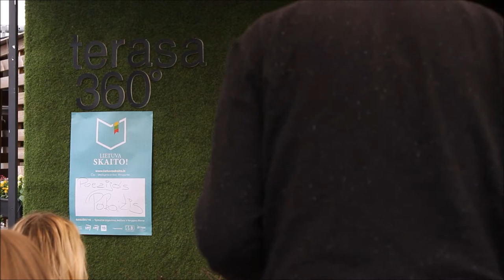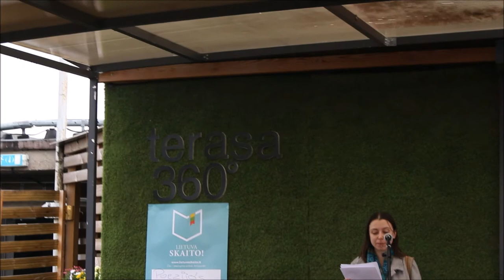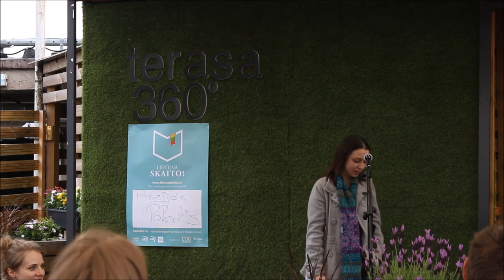„Poezijos pokaitis“. Skaito Ramunė Brundzaitė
„Poezijos pokaitis“
Renginio data: gegužės 7 d. 16:00-17:30
Vieta: „Terasa 360“, Palangos g. 4
Miestas: Vilnius
Organizatorius: Lietuvos leidėjų asociacija

„Lietuva skaito!“ – tai visuomeninis renginys ir vienos dienos skaitymo skatinimo akcija gegužės 7 d., kai Lietuva mini Spaudos atgavimo, kalbos ir knygos dieną.
2015 m. inicijuotos akcijos organizatoriai – Lietuvos leidėjų asociacija (LLA) ir Lietuvos spaustuvininkų asociacija (LISPA) – dabar jau kasmet kviečia visus dalintis skaitymo virusu, nepaisyti geografinių šalių sienų, amžiaus ar pilietybės cenzo.
Šią dieną akcijos rengėjai skatina lietuvius ir lietuviškai kalbančius pasaulio piliečius imti į rankas lietuvišką knygą ir skaityti kartu. „Lietuva skaito!“ akcija vyksta visur, kur tik galima rasti lietuvišką knygą ir skaitytoją; visi kviečiami skaityti, deklamuoti ir dainuoti kūrinius kartu su rašytojais ir atlikėjais.
2017 m. akcijos „Lietuva skaito!“ tikslas: populiarinti jaunųjų Lietuvos rašytojų kūrybą ir ją skatinti.